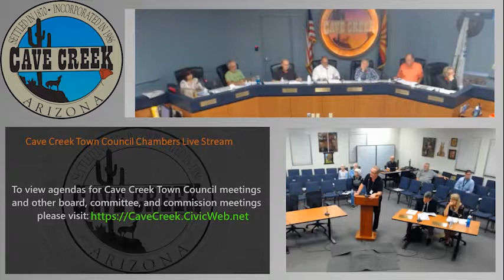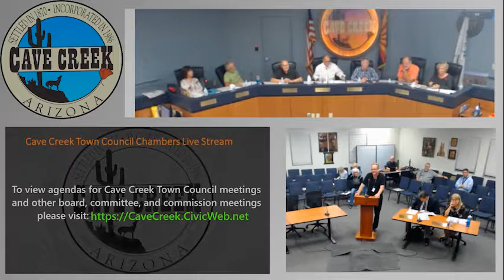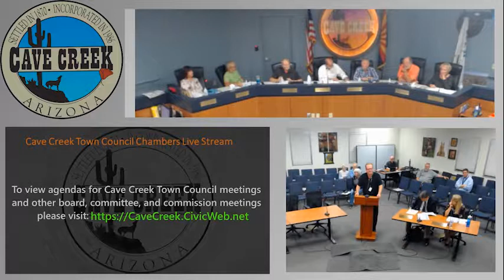05-06-019 Regular Town Council meeting